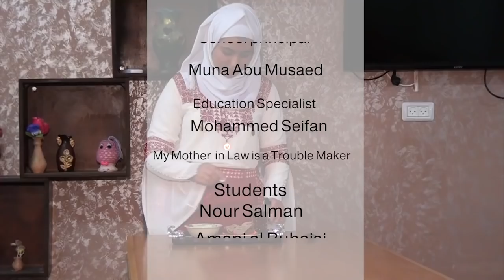My mother in law is a trouble maker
This play was created and performed by Nour, Amani, Nagham, Shahd and Manar from Deir al Balah Prep (A) girls UNRWA school, Gaza with support of their teacher Camellia H Salem